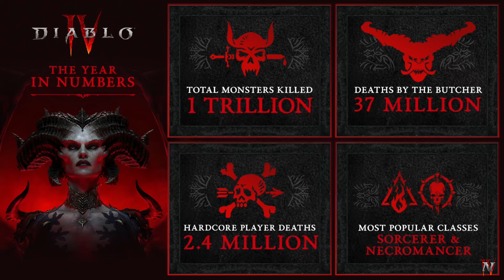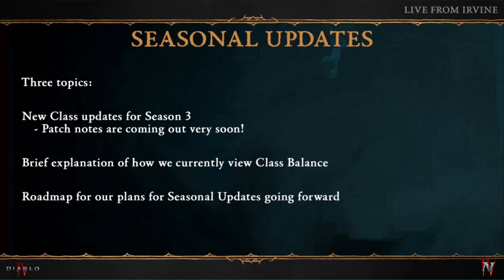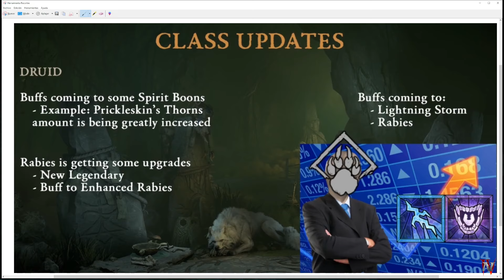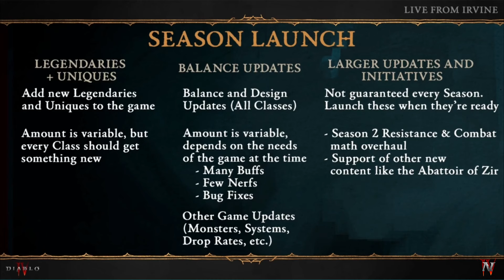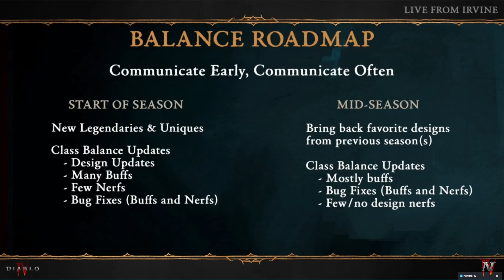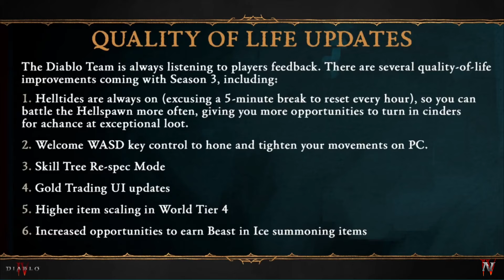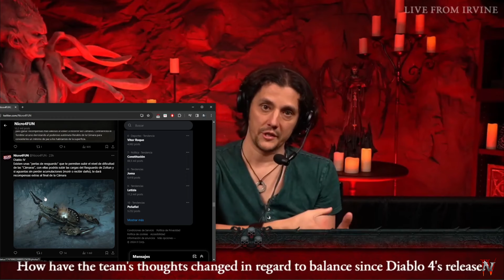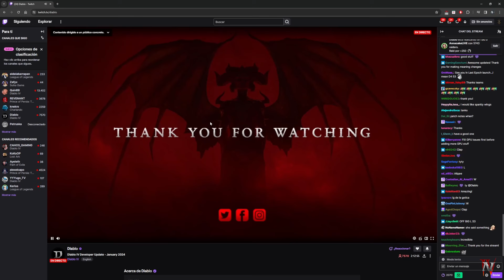Diablo IV - Presentación de la Season 3 - La Temporada de los Autómatas